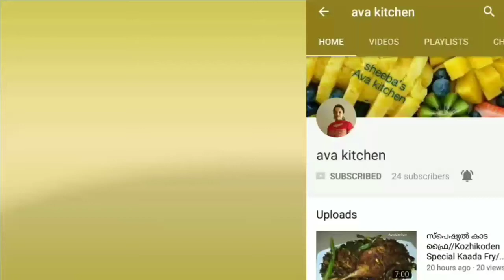ചോക്കലേറ്റ് ലാവ കേക്ക് /No Oven/No Egg/No Beater/Pressure Cooker Chocolate Lava Cake/EP:37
Haaai, welcome to Ava kitchen. I am sharing easy and simple recipes.

വളരെ പെട്ടന്ന് പ്രഷർകുക്കിൽ ഉണ്ടാക്കാൻ പറ്റിയ ഒരു ചോക്കലേറ്റ് ലാവ കേക്കാണ്.

Ingredients:-

All purpose flour (maida)-1/2cup
Cocoa powder-3tbs
Powdered sugar-1/2 cup
Baking powder-1/2tsp
Salt-1 pinch
Milk-3/4 cup
Butter-2tsp
Milk chocolate-2piece